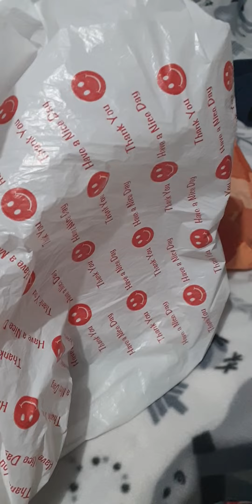Construction Work Hoodie From Dad Vlog Shorts.